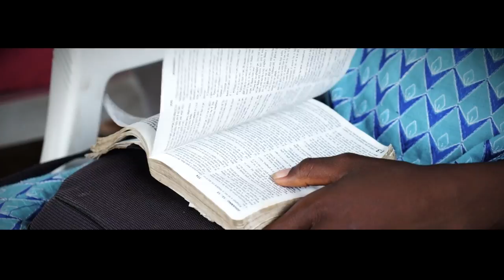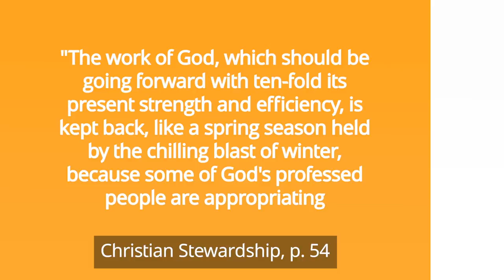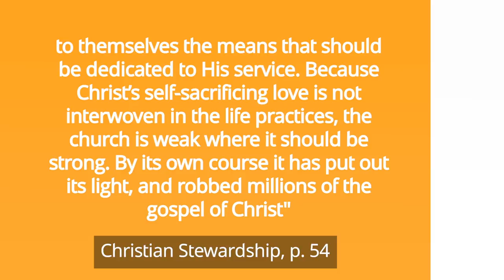Sacrifice [What Will You Give Up To Reach the World?]—Pastor Ted Wilson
How was your Week of Prayer experience? We hope you were blessed and inspired.
As this year's Week of Prayer culminates, Pastor Ted Wilson would like to invite you to participate in the Annual Sacrifice Offering:

This offering is collected yearly to fund missionary work around the world. It began in 1922, a few years after the first world war ended. The Adventist world mission work was rapidly expanding, but the struggling economies in Europe and the United States encountered funding problems.

During the Autumn Council of the General Conference Committee held September 20–27, 1922, in Kansas City, Missouri, the delegates decided to ask church members to give a weekly sacrifice to cover a quarter of a million-dollar budget deficit that year.

As a response, members gave more than $350,000. Over the years, this offering has continued, with 100% of it going to frontline Global Mission work for planting churches in the unreached and under-reached parts of the world.

The global economy is facing a similar challenge today. Yet, the challenge is even greater due to explosive growth in the world's population and the nearness of Christ's return. If we matched the self-sacrificing spirit of our members in 1922, we would strengthen the church's pioneer mission outreach.

Pastor Ted shared a video entitled "Give So They Can Go." The question here is, "What will you give up to reach the world for Jesus?"

With this, self-sacrifice is the challenge. Now that Jesus is coming soon, time is short. Yet, there are still millions of souls waiting to be reached.

As Christian Stewardship says, "The work of God, which should be going forward with ten-fold its present strength and efficiency, is kept back, like a spring season held by the chilling blast of winter, because some of God's professed people are appropriating to themselves the means that should be dedicated to His service. Because Christ's self-sacrificing love is not interwoven in the life practices, the church is weak where it should be strong. By its own course, it has put out its light and robbed millions of the gospel of Christ" (54).

Brothers and sisters, let's turn on the light and reach the millions who are still in darkness. Let's experience the privilege and blessing of working with God, claiming His promises, and beholding His glory as He works miracles of grace.

00:00 Greetings
00:09 Week of Prayer
00:38 Annual Sacrifice Offering
02:47 A similar challenge today
03:20 Video "What will you give up to reach the world for Jesus?"
05:05 Self-sacrifice
06:51 Pastor's Prayer